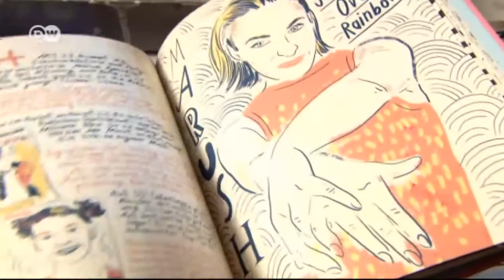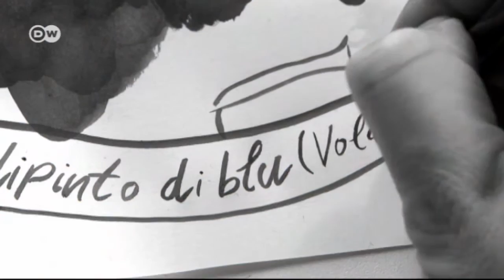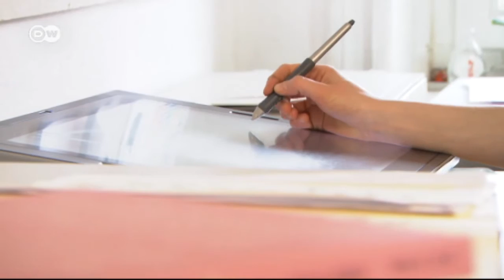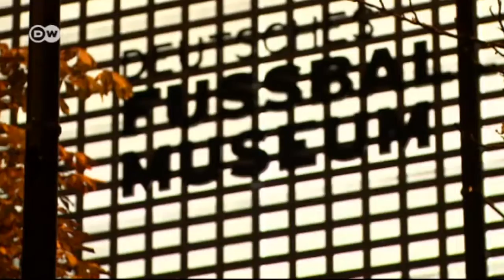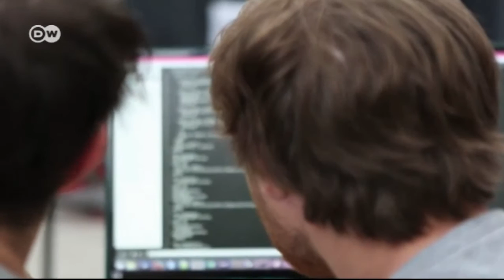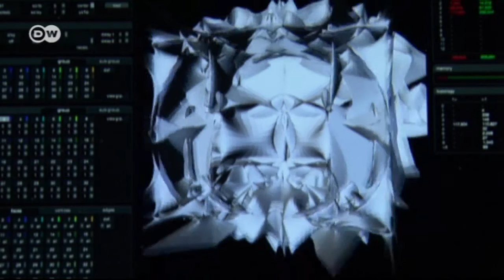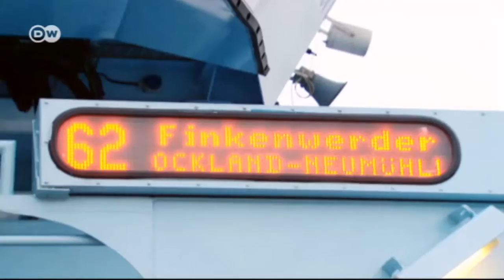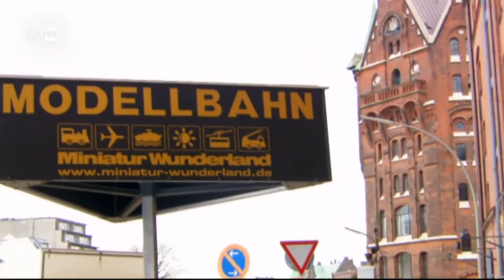Euromaxx: Selección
Hoy en Euromaxx Selección: frente a la costa de Lanzarote, en las azules aguas atlánticas, un escultor inglés creó un maravilloso museo submarino. Además: una ilustradora alemana dedica un libro a los "one hit wonders", esas canciones pegadizas de grupos que sólo tuvieron un éxito. Y: disfrutamos del ambiente marítimo que caracteriza a la ciudad de Hamburgo.